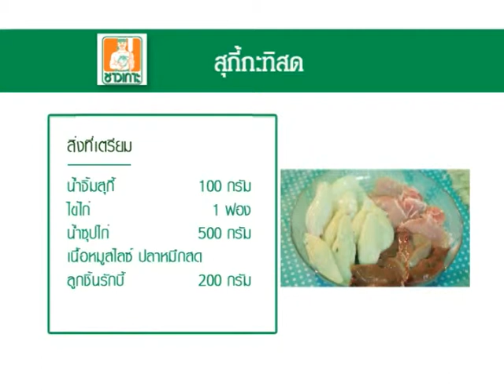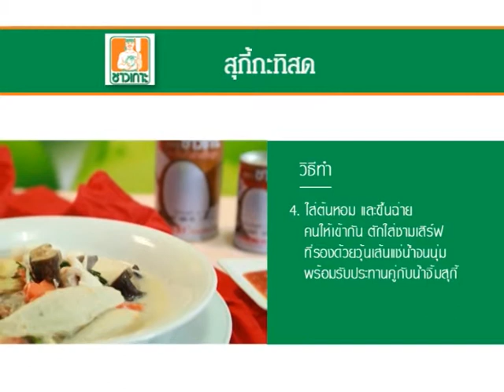"สุกี้กะทิสด" กับ "กะทิชาวเกาะ" สูตรเด็ด เคล็ดอร่อย กับ ผลิตภัณฑ์ชาวเกาะ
สูตรเด็ด เคล็ดอร่อย กับ ผลิตภัณฑ์ชาวเกาะ
"สุกี้กะทิสด" กับ "กะทิชาวเกาะ"
กะทิน้ำสำเร็จรูป ตราชาวเกาะ